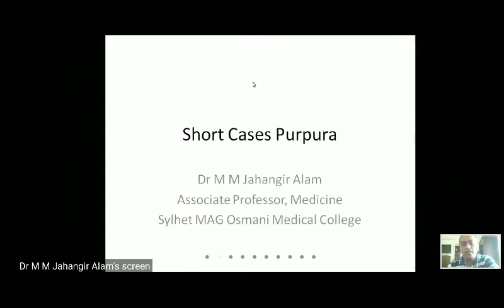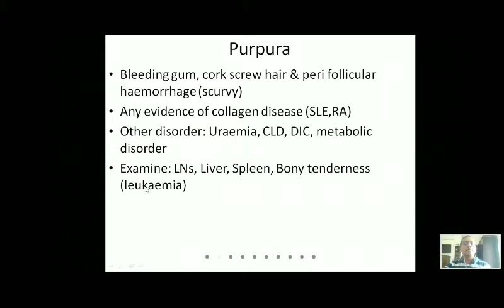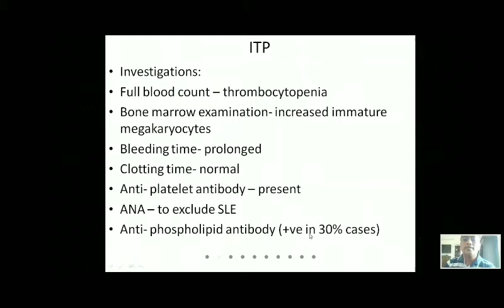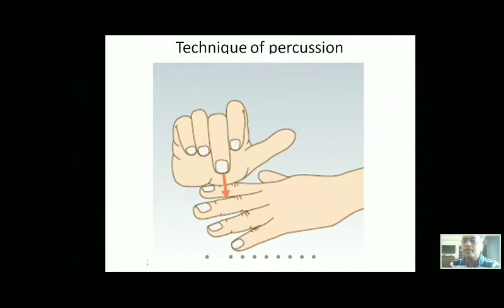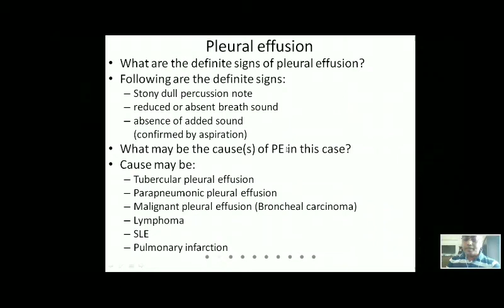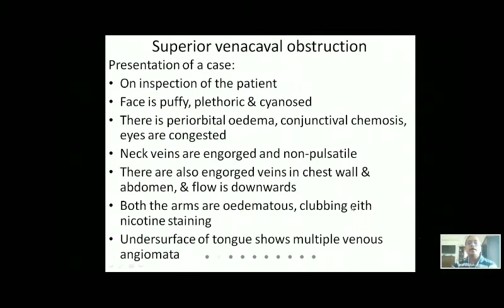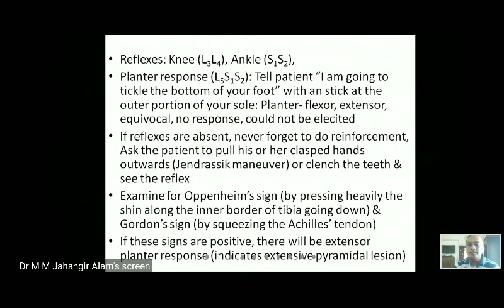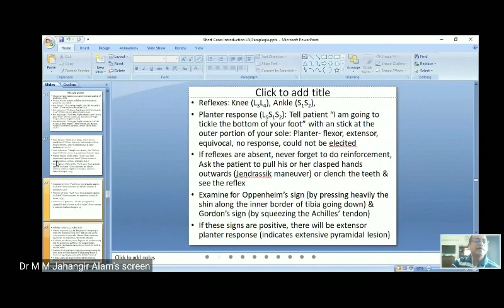Medicine Block Posting || Purpura || Pleural Effusion || SVO || Short Cases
Lecture was taken by Associate Professor Dr. M M Jahangir Alam.